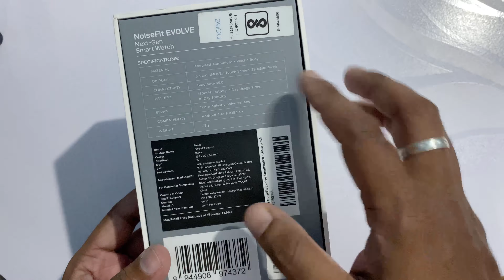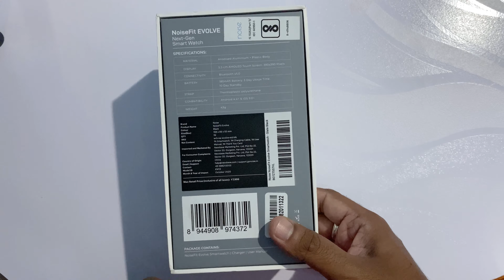Noisefit Evolve | Unboxing & First Impression | Smart Watch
Unboxing and Initial impression on Noisefit Evolve Smartwatch is done in this video, hope you all like my video.
Peace